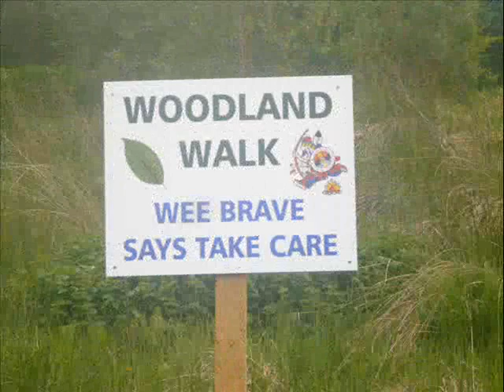Strathfillan Wigwams_0002.wmv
Strathfillan Wigwams for a glamping holiday . Perfect family week end break